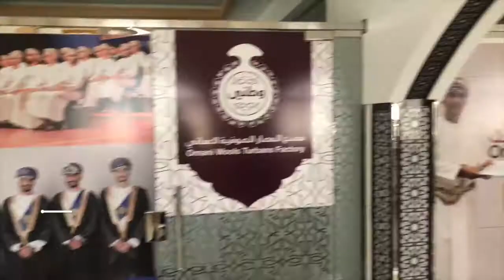MT Refretonic belt textile printer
What can large format belt textile printer offer you?
Whether it is curtain fabric, enamel, various carpet categories, chemical fiber, wool fabric or high production shirt printing, etc... just mention some applications MT Refretonic offers printers as well as perfect matching inks.

For more expert opinions and informations about MT digital printer,